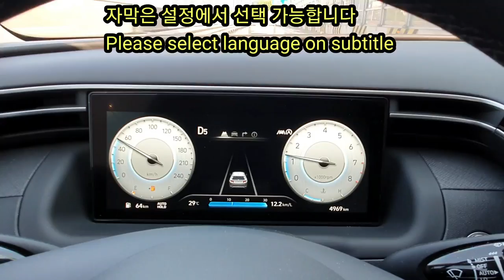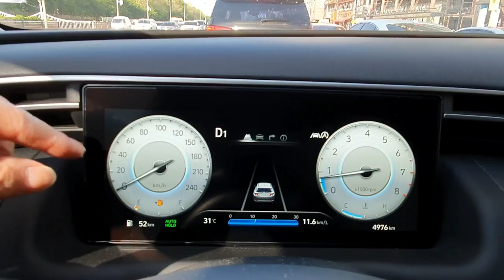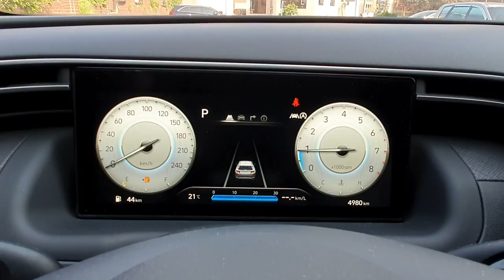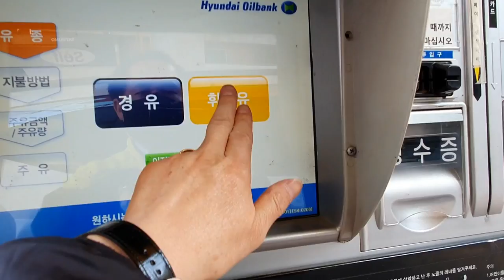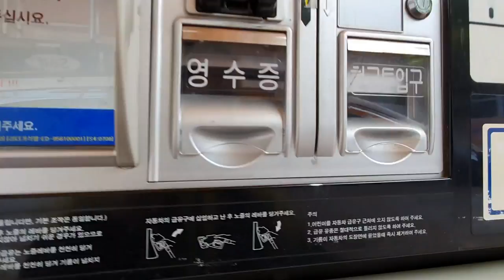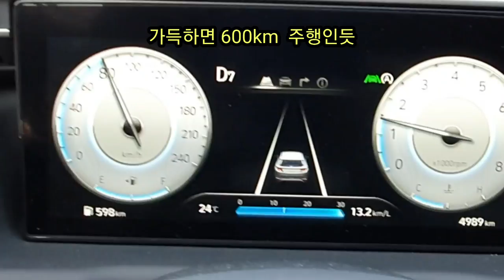[신형투싼 주유와 경고]더올뉴투싼의 주유량 유지는 어떻게 하는 것이 좋은가,주유가 부족할때 오는 경고 메시지의 종류,The all new TUCSON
더올뉴투싼의 주유경고가 있는 싯점은 언제일까?
 휘발유가 있어야 시동이 걸리고 달릴수 있는 차량이니 가장 중요한 부분이다.
 투싼은 주유량이 부족할시에 주유를 하도록 운전자에게 경고 안내를 한다.
 그 싯점과 주유량을 체크하고 주유하는 방법을 셀프주유를 통해서 보여 준다